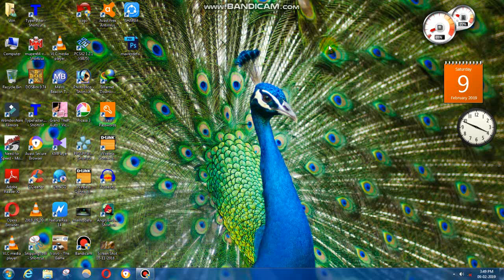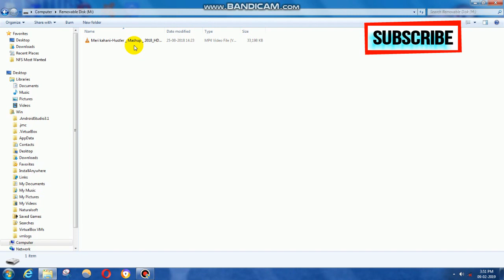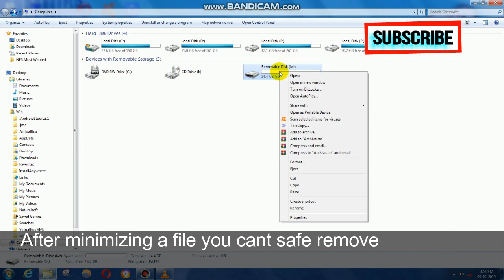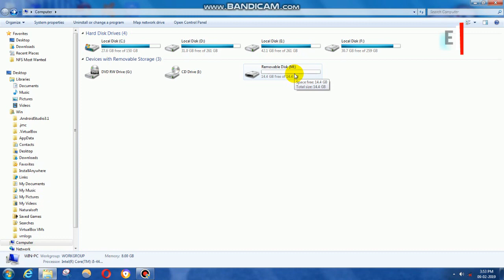Do You Really Need to Use Safe remove icon (eject) USB Drives ?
Hello friends this video is about if we have to safe remove pen drive or not,since childhood I heard only about safe remove so I had confusion about this so I thought to solve the confusion and let you know as if it is really necessary to use safe remove icon or not with proof I made this video,watch the video till end you will understand